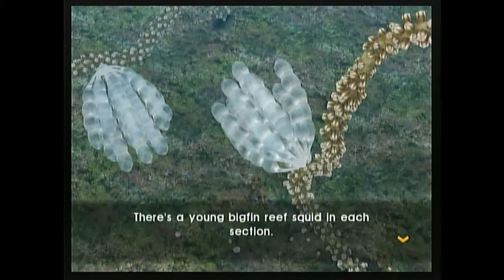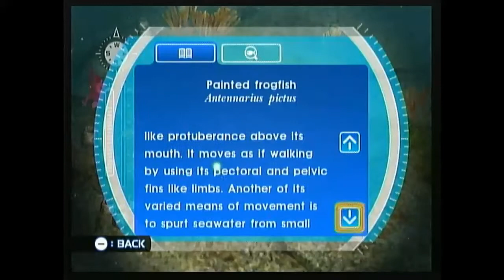LP Endless Ocean: Blue World Ep.81: Aquatic Creatures (and where to find them)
Trying to make it so that anyone playing along can find these creatures if they want to. A lot of other random crap happens in this video besides finding new creatures, though

Random crap that happens in this video (for anyone who cares:)
New salvage item, Pluto coin, poking glowy stuff, spotted box crab, bigfin reef squid eggs (with Jean-Eric's comments), mandarinfish, yellowbar angelfish (with Oceana's comments), marine betta, Cinderella sea slug, Pandora's box salvaged, Serpens coin, painted frogfish, Ophiuchus coin, Eris coin, pinecone fish (with Oceana's comments), sea gooseberry, Solar coin, Ursa Major coin, Pandora's box appraised, tomato clownfish, bicolor angelfish, Opah (with Jean-Eric's comments), whitespotted boxfish, black pyramid butterflyfish, marbled flounder (with Oceana's comments), Yarabei blenny, pygmy seahorse (with Oceana's comments), false clown anemonefish (with Oceana's comments), rippled rockskipper, warty frogfish, watchman goby, weedy seadragon, blue-spotted jawfish, striated frogfish (with Oceana's comments).

Music used in this video (for anyone who cares:)
Superbrothers: Sword & Sworcery EP - Lone Star
Star Fox 64 - Select Screen
Chrono Cross - Dreams of the Shore Near Another World
Metroid Prime 2: Echoes - Luminoth (Temple Grounds)
The Underside - Next Town
SimCity (SNES) - Good Night See You Soon
Banjo-Kazooie - Rusty Bucket Bay (Underwater)
Chrono Trigger - Memories of Green